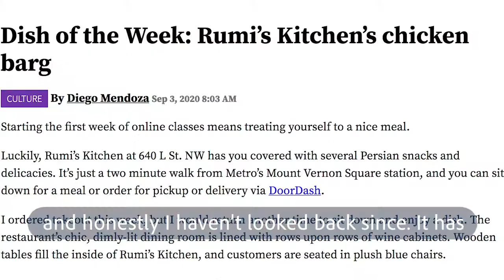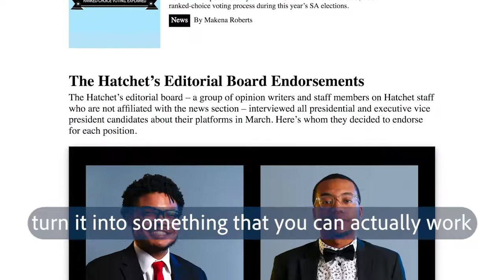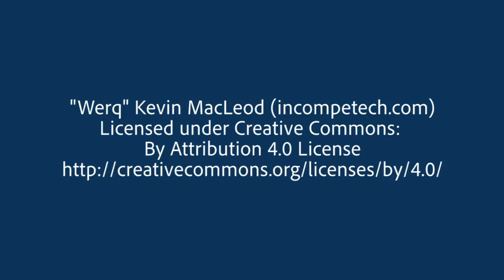Join The GW Hatchet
Apply to D.C.'s second-oldest newspaper and work alongside a team of award-winning student journalists.

Video By Dante Schulz